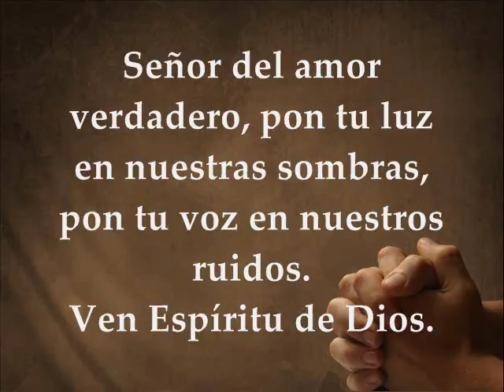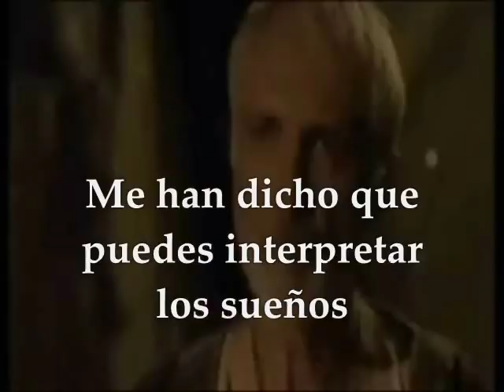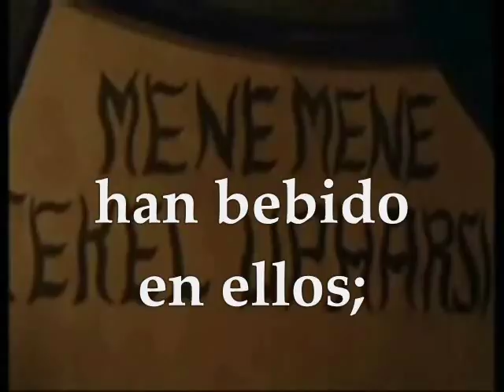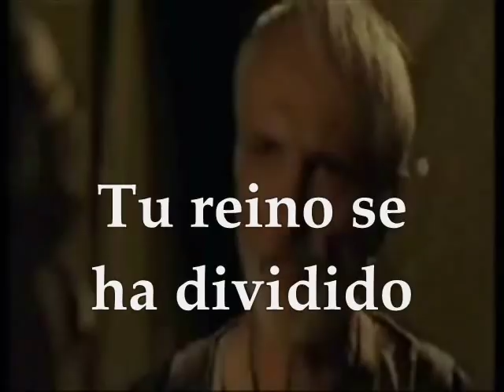Evangelio y Lecturas Del Día | Miércoles 29 de Noviembre de 2017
Primera Lectura: De la profecía de Daniel 5,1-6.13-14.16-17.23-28 Interleccional: Daniel 3,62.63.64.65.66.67 R/. Ensalzadlo con himnos por los siglos Evangelio según san Lucas 21,12-19 MIÉRCOLES XXXIV TIEMPO ORDINARIO CICLO A NOVIEMBRE 29 DE 2017